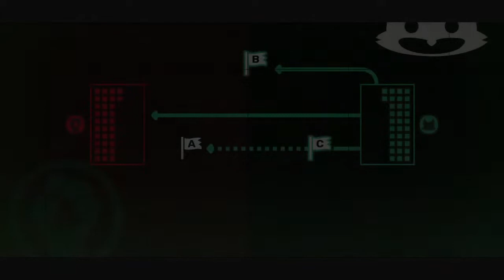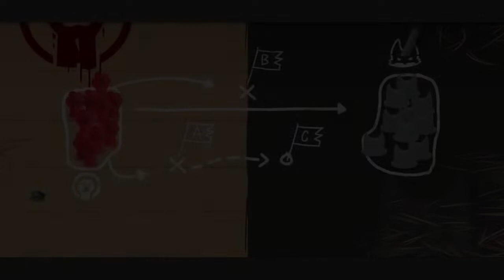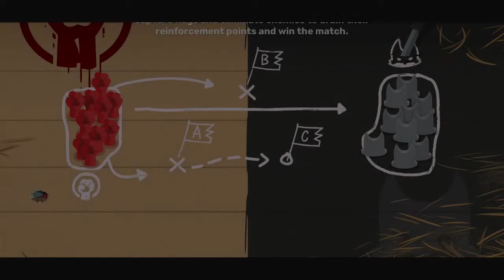Super Animal Royale - Season 4 EP16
- Do you feel that rumbling beneath your paws, Super Animals? It’s a new season of Super Animal Royale, with the highly requested Super Lizards, Sense of Scale Animal Pass, and another big S.A.W. vs Rebellion game mode update including the addition of the Giant Star-nosed Mole. Choose your class and get ready for something truly beastly, because it’s time to dig into all version 1.5 of Super Animal Royale has to offer!